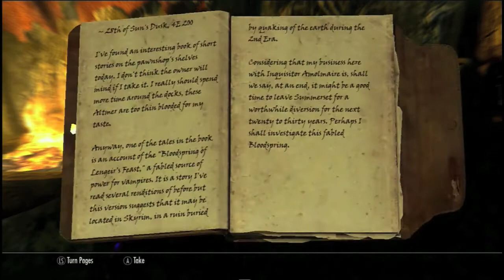Skyrim: Dawnguard DLC - Walkthrough w/Commentary Part 7 "Shadow Dweller"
If you enjoy the video, leave a like s'il te plait. If not, then you don't have to do anything. Grazie. HD option is usually available on most videos.

Dumb tags:

Walkthrough Playthrough Video Game "Video Game" Guide Help Part Live Commentary "Live Commentary" FFiYthrough Foxthrough Let's Lets Play "Let's Play" "Lets Play" LP Gameplay "Single Player" Single Player Multiplayer "Multi Player" Multi HD 720p 480p 360p Skyrim "Skyrim Dawnguard" Dawnguard "Skyrim: Dawnguard" "Skyrim Dawnguard DLC" "Skyrim: Dawnguard DLC" DLC Early Access "Early Access" "I am a vampire" Vampire Lord Serana "Vampire Lord" Stealth Rawr